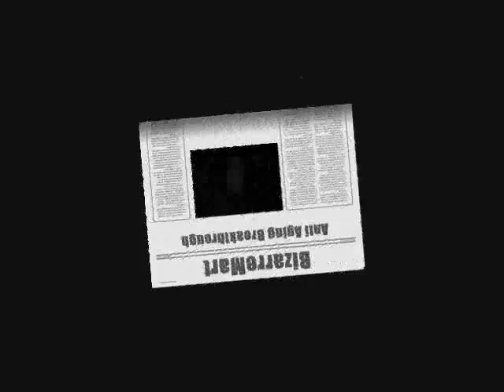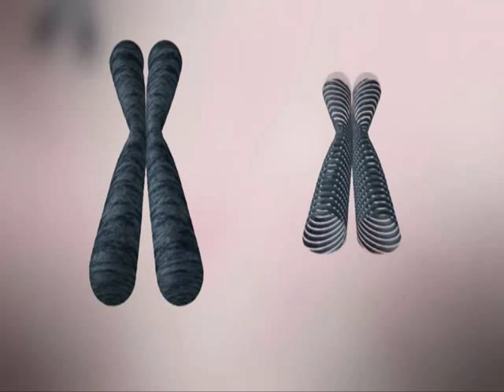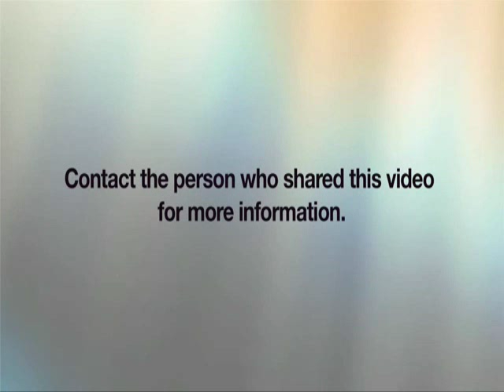Anti Aging Telomeres & Telomerase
Terry Kurtzer
Dr. Bill Andrews explains how Telomere and Telomerase enhance the body's natural Anti Aging process. He and John Anderson are the creators of the new Isagenix Product B. It is an important part of the Nutritional Cleanse and Cleansing process. See why here.